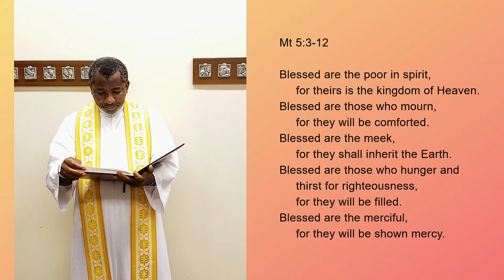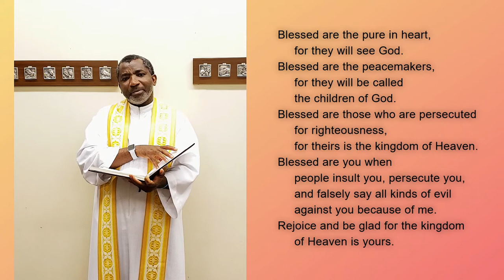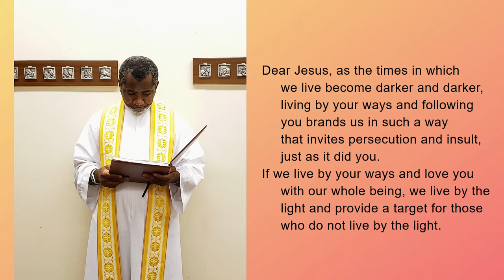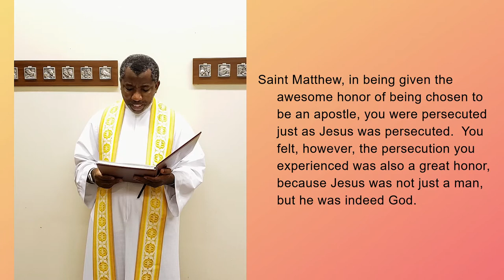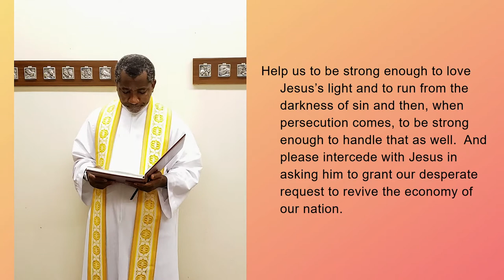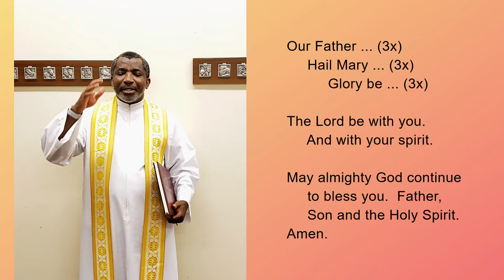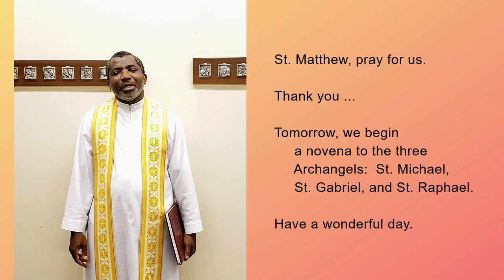Monday, September 21: Novena to St Matthew, Day 9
Novena to St. Matthew, Apostle and Evangelist – September 21, Day 9
Image:  Saint Matthew, Camillo Rusconi (1658–1728), Archbasilica of St. John Lateran. Photo Attribution: © Marie-Lan Nguyen / Wikimedia Commons / CC-BY 2.5, 7 September 2006